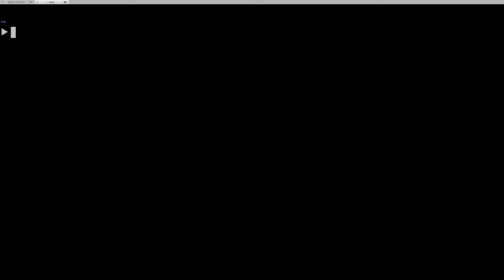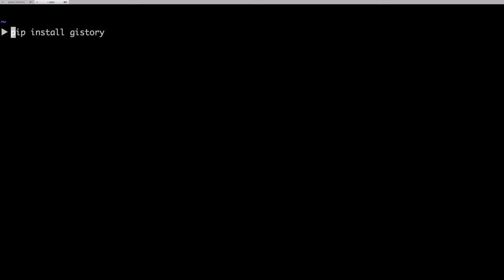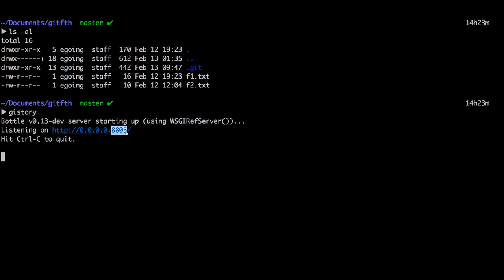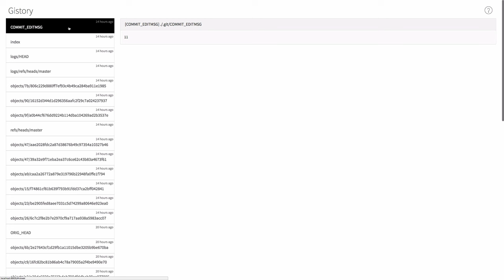지옥에서 온 GIT : 원리 - 분석도구 gistory 소개